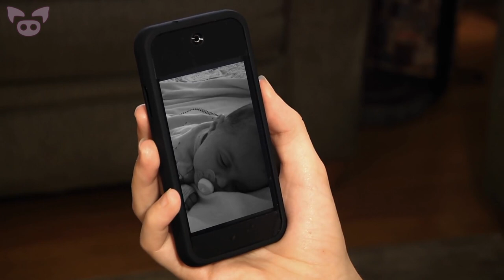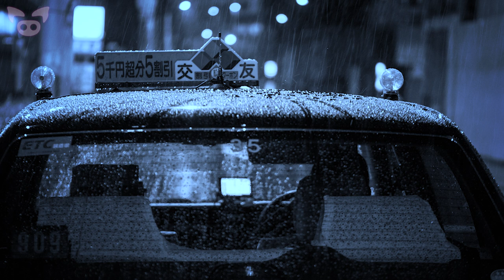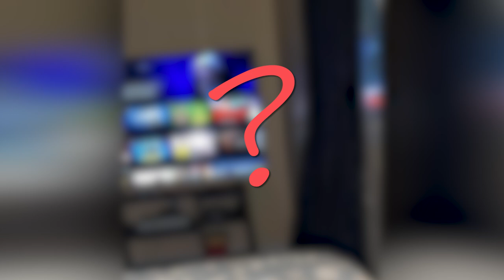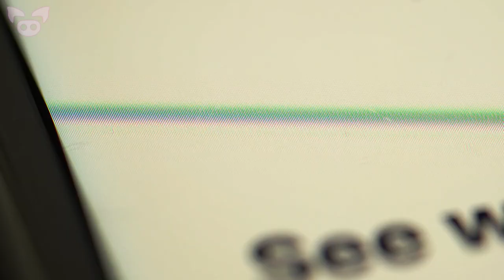These Creepy Videos Will Make You Run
From a creepy video that appears to show a ghost in the back of a taxi to footage of a mysterious UFO hovering over a mountain, these creepy videos will make you run.

SOURCES:
8. Just witnessed this on baby monitor: what am I looking at?
7.
4. Does anyone know what this could be, taken at the back of a cemetery
3. What do you think this is
2. Scariest thing that’s ever happened to me
1. I almost left my whole family in this house 🤣 naked & all 😭😭